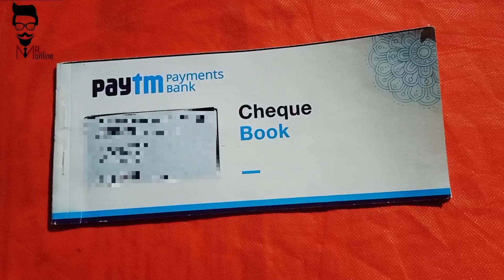PAYTM Full KYC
how to complete paytm video kyc
Paytm kyc kab start hog,how to complete video kyc
Paytm kyc kaise karte hai
how to complete paytm full kyc
How to complete paytm full kyc on mobile
Paytm kyc kaise karen,paytm kyc kaise karen 2023
Kotak video kyc kaise kare
Paytm kyc in home paytm kyc kaise karte hain
Paytm kyc kaise kare 2023,paytm full kyc online kaise kare
Aadhar card se paytm kyc kaise karen